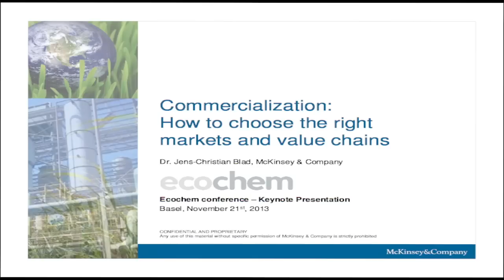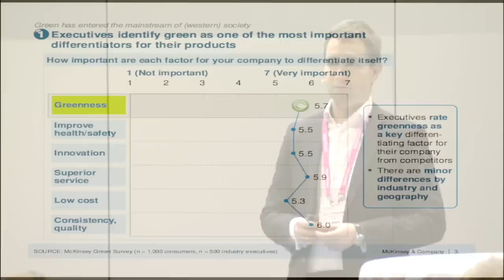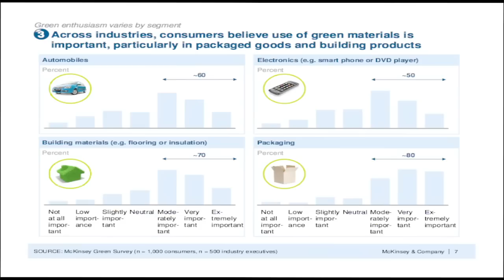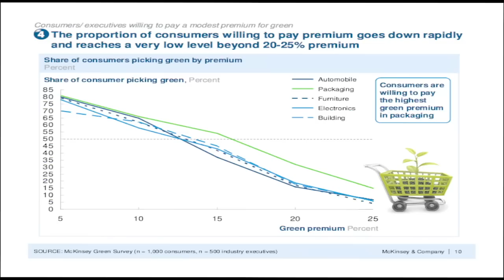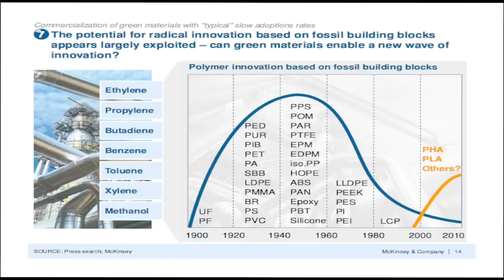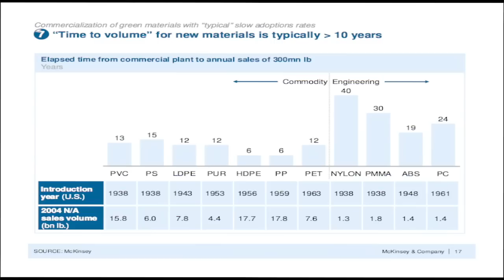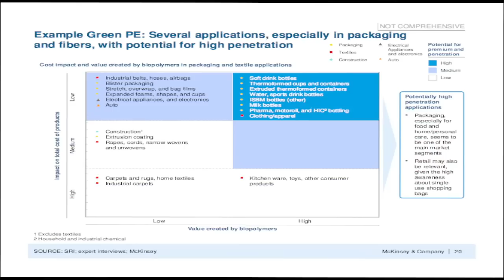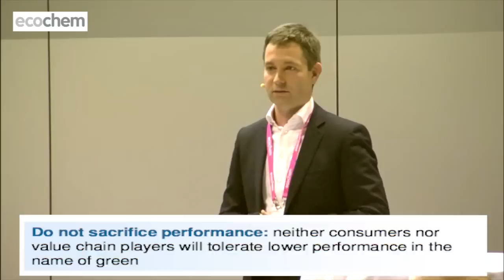Choosing the Right Markets and Value Chains: Dr Jens Christian Blad, McKinsey at EcoChem 2013 (FULL)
Full clip of Dr. Jens Christian Blad speaking at EcoChem 2013 on how to choose the right markets and value chains.